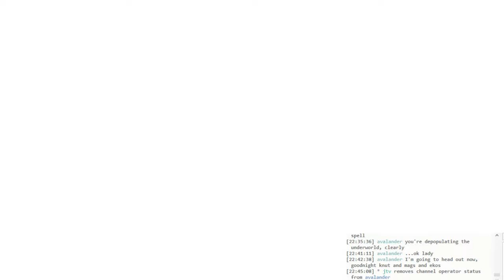Hollow Knight: Lost Kin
One of the hardest boss fights in the game, also really fun. Some of his unpredictable, long jumps were really hard to avoid, and those constantly spawning ghosts gave very little opportunity to heal.